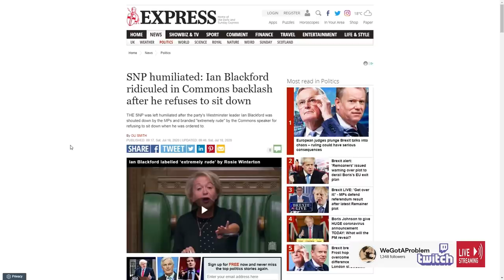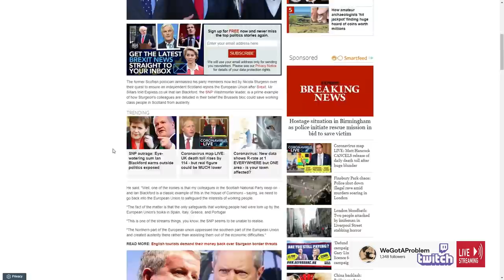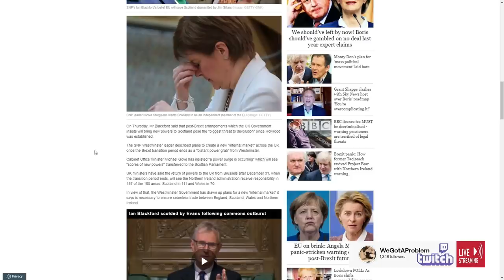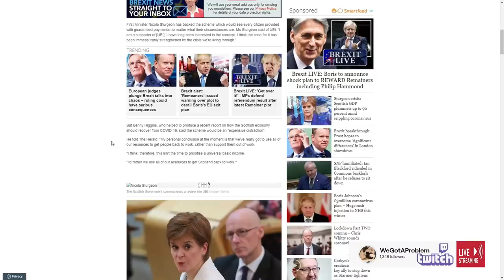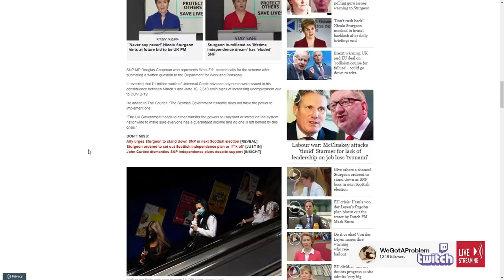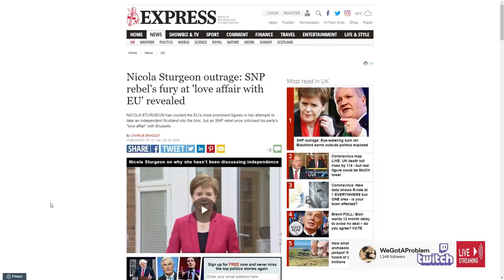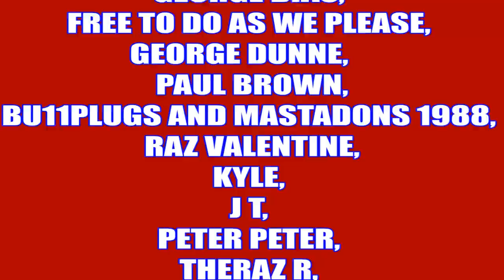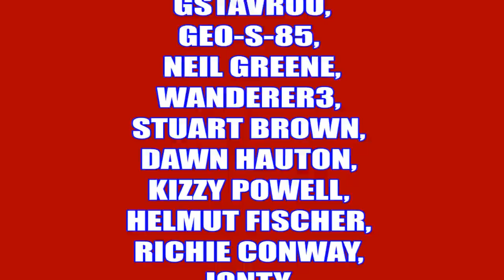Ian Blackford & Nicola Sturgeon Called Out For Being Deluded EU Puppets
Massive Thanks to our Channel Members

Dixon A

Dixon A        Paul H
MARTIN R    Peter B
Nigel S

All Time Top Donator:  Wrec Ked

Tara M
G Moore
Kevan H
Ed Birm
William
D eath to the eu
Kenneth B
Michael L
Chloe W
Callum S
ed
chuck MOrris
D  Welch
Christopher L
David T
Jacqueline
Tony H
Pete
jovk
Stephen W
Newspaniard
Selwyn R
Trilicas
Tim C
Tony D
Stewart b
Andrew M
Lisa L
Tim C
Elis G
Simon B
Jump Dawg
Mr Charles A O
Mark S
ex-youtuber
Freedom
Matt A
Kizzy
Gizwop
Garry
Ian B
Simon T
Gavin
Billie P
Tragic Vison
LoftyWiseman
Downwithdata
The BobaSoul
Sir Chap
Robert P
11bravo crunchie
David M B
Matt A
Nick M
Selwyn R
Tony D
Alexander J O
Helmut F
Dennis A
Mavic 2
808artemis
D ead Grubber
Angela T
Road K ill Cafe
Tom H
Chris D
KDL